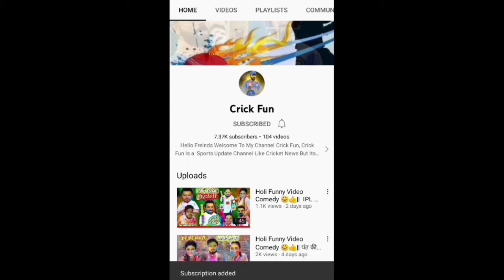IPL Comedy Dc Vs Rr Very Funny😀 अबे तूने हमे आउट क्यों किया था | Rishabh Pant & Prasidh Krishna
Others Leages.

Crick Fun